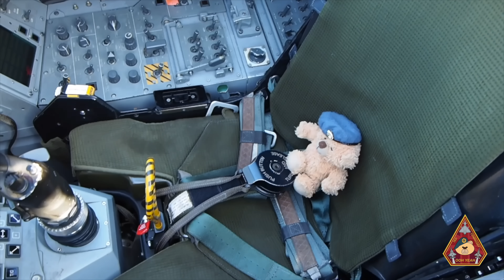EMERGENCY LANDING ACED F-15E STRIKE EAGLE HYDRAULICS ISSUE CATCHES ARRESTOR CABLE • RAF LAKENHEATH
Ladies gents and teddy bears, sometimes things can go wrong on the ground with aircraft but now and again, things can go wrong whilst airborne. Should this happen, an emergency landing will take place and aircraft will squawk 7700. Because runway ops will cease for a long period of time, sometimes 30-40 minutes, the F-15s that took off recently have been recalled. This is for safety reasons, for example some F-15s may be on minimum fuel or are on a short sortie. Emergency aircraft always take priority and there are options to divert to nearby stations such as Mildenhall.

The emergency F-15E Strike Eagle of the 492d Fighter Squadron will release a tail hook which is like a metal rod with a hook and the objective is to ’catch the arrestor cable’. The fire department, crash teams and 48th Maintenance Squadron are in position to assist. Thought the arresting cable on carriers are similar to cables here at bases, the carrier ones will bring the aircraft to an abrupt halt, where as the cables used at base, bring the aircraft to a more gradual stop.

A Little more info on Arrestor Gear
Now the cable or arrestor cable is known as different terms in RAF and USAF. In the RAF, it is know as RHAG, Rotary Hydraulic Arrestor Gear. The aircraft arresting system is designed to safely bring aircraft to a stop in the event of an emergency. It is used with the aircraft arresting hook to “catch” the jet.

When an in-motion aircraft develops an emergency, the aircrew has to decide if they need to use the arresting system. If needed, the pilot deploys the aircraft’s hook, and lands the plane at least 1,000 feet from the arresting system. The aircrew will contact tower to request and confirm the 'cable'.

The hook drags on the surface of the runway (which we have seen in the video) until it comes in contact with the 1.25-inch steel cable. Once the aircraft’s hook captures the cable, the cable rips the nylon cords, holding it flat on the runway, and unravels its attached nylon tapes from storage reels.

As the tapes are unraveled, the reels turn a hydraulic pump that applies pressure to a set of modified brakes. It is these brakes that bring the aircraft to a stop.

When a jet that is not using the system to stop drives over the cable, the cable bounces. If the cable is not held down, it may damage the jet. Small pieces of nylon rope are used to hold the cable flat on the runway which is why some aircraft cannot go over the cable, such as the Embraer ERJ145 which we see at RAF Coningsby.

The arrestor gear system is important as it is the only safe of stopping an aircraft with only a minimal amount of damage while preventing the loss of its crew. This is why we see many training scenarios using the arrestor gear. The more they train for this, this less mistakes made and it also gives airmen and ground crew (inc. Fire Department and Maintenance teams) the repeated training for when they will be faced with the real thing.

Each time the system is used, the nylon tape must be inspected and rolled back onto its storage reels and is then returned to its home at the start of the runway and tied down with nylon rope. The arresting system allows the pilots a sense of security. Every time a bird is caught lives are saved. With minimal damage to the aircraft, millions of dollars are also saved in the Air Force's assets.

So the cable can be used on an aircraft landing with gear issues, hydrualic issues or any issues that the aircraft has related to it being unable to stop properly. However, the cable can also be used on takeoff too.

Squadron: 492d Fighter Squadron “MADHATTERS” / “ BOLARS”
Tail: 205
Date of emergency: 3rd May 2024
Reason for emergency: Hydraulics issue
Info by Senior Airman Tyler Bergmann, 20th Civil Engineer Squadron